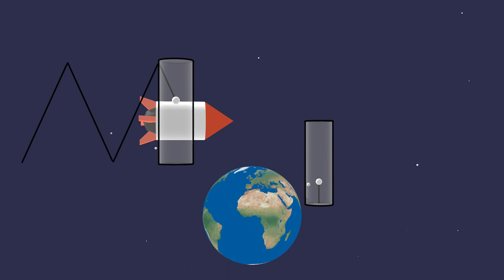Time dilation visualized with light clocks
Photon clocks revealing path langth on stationary and moving reference frame.